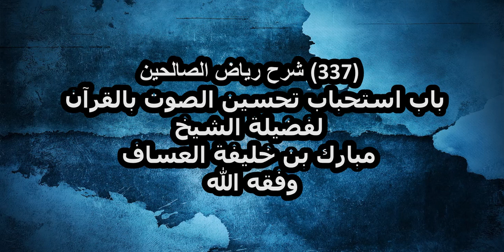شرح رياض الصالحين (337) باب استحباب تحسين الصوت بالقرآن لفضيلة الشيخ مبارك بن خليفة العساف وفقه الله